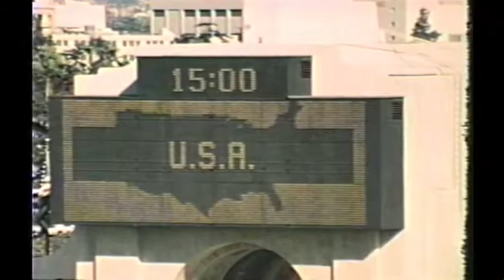1975 - UCLA vs. Cal Pregame 10/25/75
1975 - UCLA vs. Cal Pregame 10/25/75